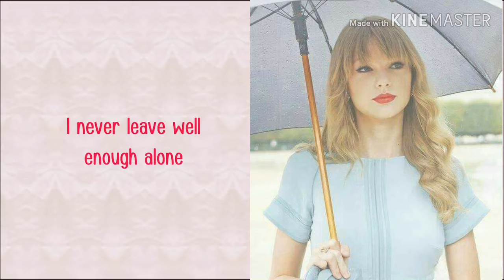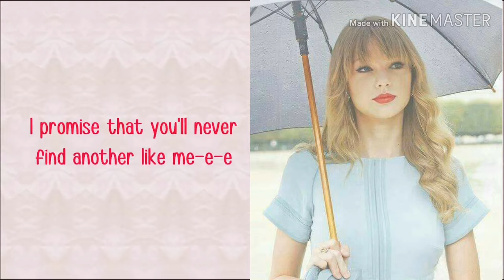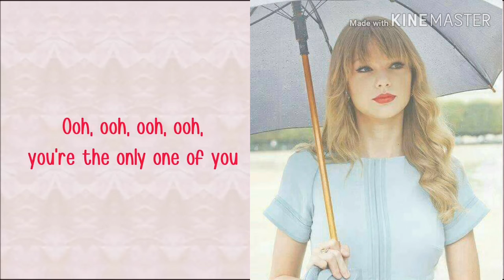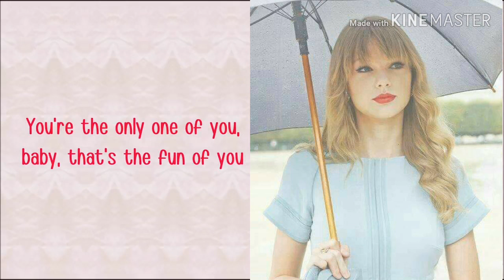Taylor Swift ft. Brendon Urie - ME! (LYRICS)